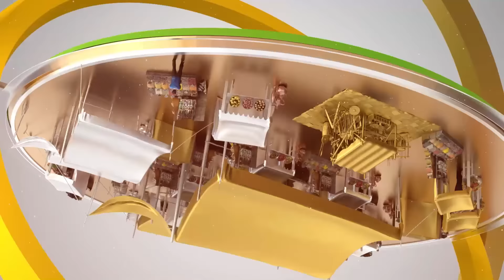Ақынның «ауруы» қыз! 80-нен асқан ақын ғашық болған қыздары туралы айтты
Анонс | Ақынның «ауруы» қыз! 80-нен асқан ақын ғашық болған қыздары туралы айтты.
БазарLike бағдарламасының кезекті қонағы - ақын, драматург Исраил Сапарбай. Ақын балалық шақта көрген таршылығы, ақындық қасиетінің алғашқы белгілері, қыздарға арнаған өлеңдері т.б. тақырыпта әңгіме өрбітті. Исраил Сапарбай ақындар арасындағы көреалмаушылық туралы да сөз қозғады. БазарLike бағдарламасына келген ақын 80-нен асқанына қарамастан махаббат тақырыбына келгенде ерекше көсілді.